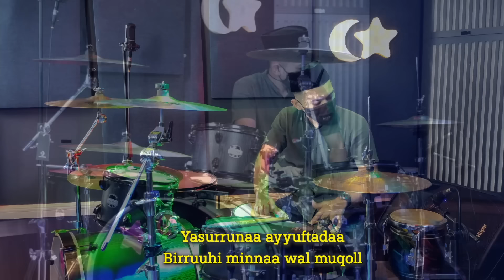Innal Habibal Musthofa Koplo Version ( Sholawat Terbaru by Koplo Ind )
Judul : Innal Habibal Musthofa

Cover Koplo from Indonesia ( Koplo Ind )
Kendang : Engki Budi

jangan lupa tinggalkan komentar yang dapat membangun Channel kita!
terimakasih.